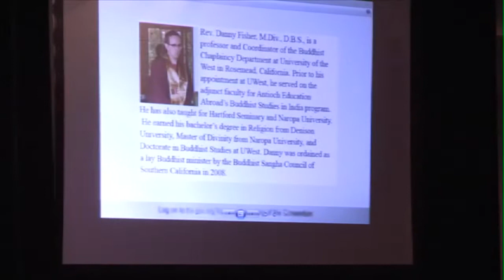Rev. Danny Fisher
Chair of Buddhist Chaplaincy
University of the West